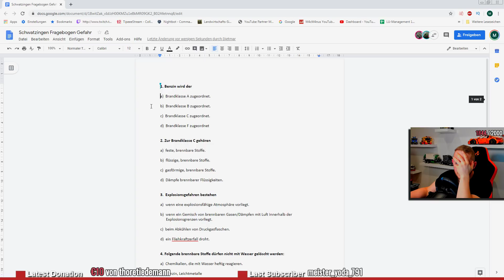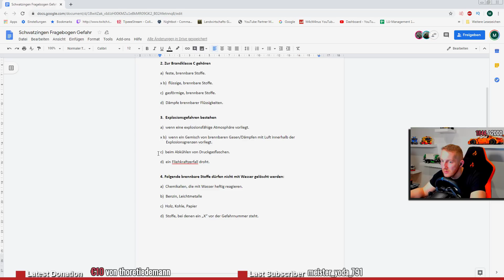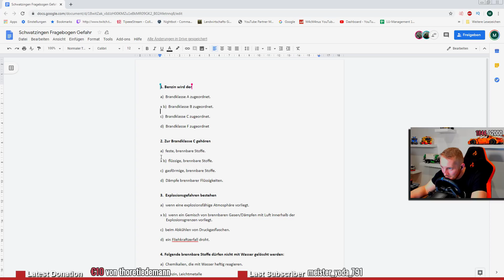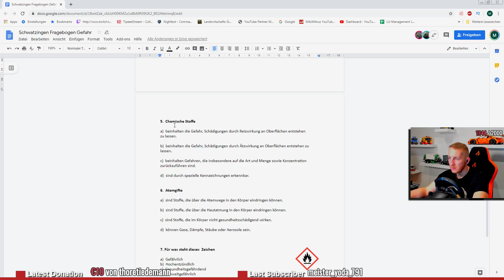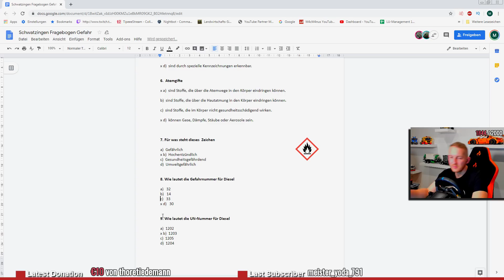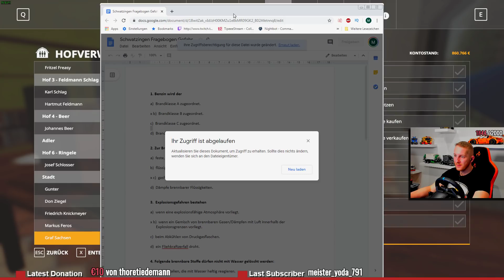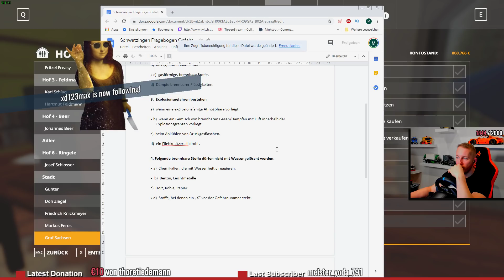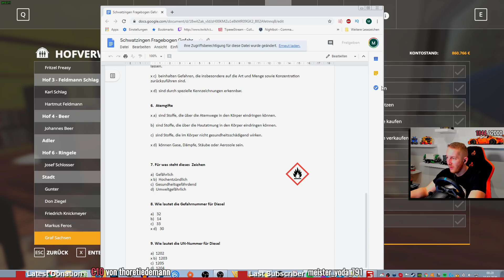LS19 True Farming #471 - LIZENZENTZUG! Dürfen wir keinen Diesel mehr fahren?! | Farming Simulator 19